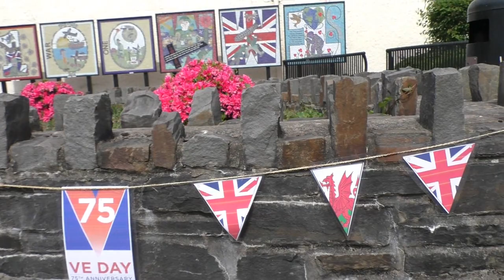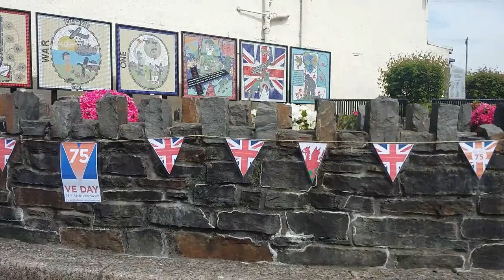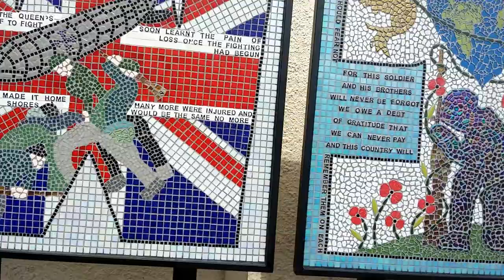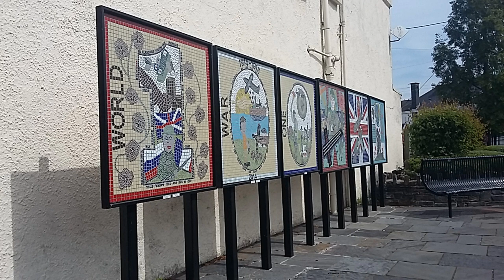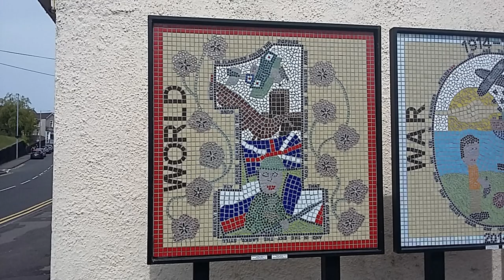VE 75 Day at Aberkenfig memorial May 8th 2020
Video and photo's from video camera and my mobile, music i chose, Mourning Dove and Beyond, for duration of video